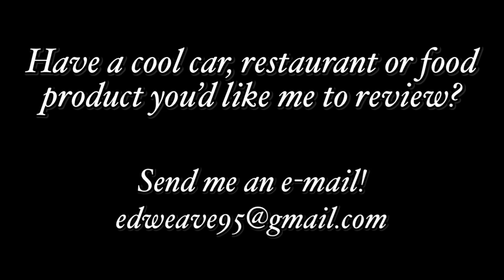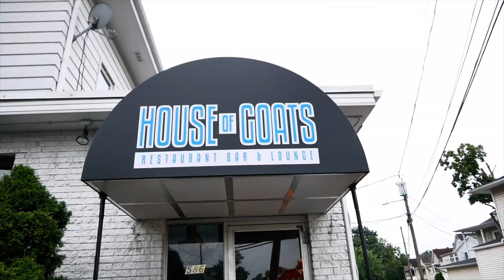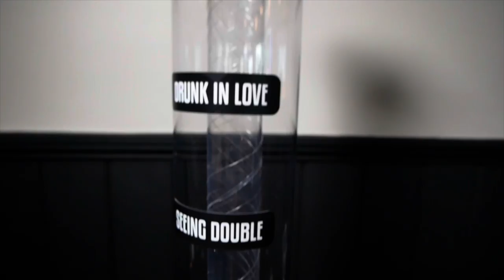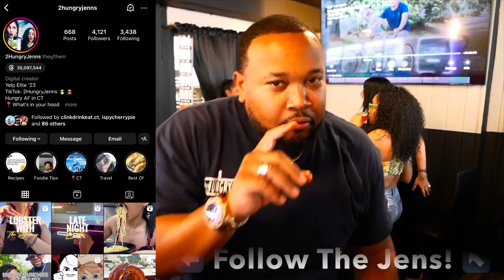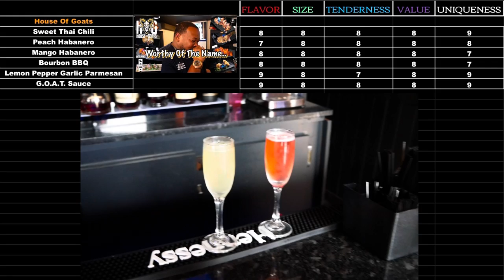House Of Goats In New Britain Truly Earned Its Name With Its Brunch & Wings! WingWednesday!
A little bit ago I was getting tagged in a post made my House Of Goats advertising their wing game at their new location in New Britain, CT! So my wife and I made sure to pull-up on Sunday to check out their bottomless mimosa brunch as well as some eggrolls and 6 of their delicious wing flavors! Make your way here or to their Waterbury location to check this place out! 😁

0:00 - Into
1:55 - Salmon Eggrolls
3:40 - Mimosa Tower
4:07 - Sweet Thai Chili Wings
5:29 - Philly Cheesesteak Eggroll
7:46 - Peach Habanero Wings
9:16 -Mango Habanero Wings
10:42 - Bourbon BBQ Wings
11:57 - Homemade Bleu Cheese
13:37 - Lemon Pepper Garlic Parmesan Wings
15:17 - Homemade Ranch
16:32 - Interview With The Owner
18:16 - The G.O.A.T. Sauce Wings
20:17 - Banter With The Chef
20:57 - Outro

Thank you everyone who has helped me achieve my 2,500 subscriber goal and congratulations to the winner!

Also check out Restaurants USA. Another group where foodies unite!